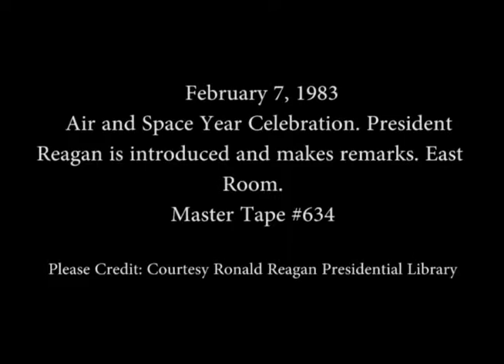President Reagan's Remarks on Bicentennial Year of Air and Space Flight on February 7, 1983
Full Title: President Reagan's Remarks at a White House Ceremony Commemorating the Bicentennial Year of Air and Space Flight in the East Room on February 7, 1983

Access Restriction(s):Unrestricted
Use Restriction(s):Unrestricted